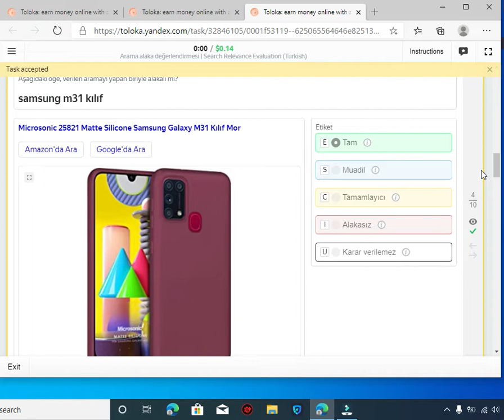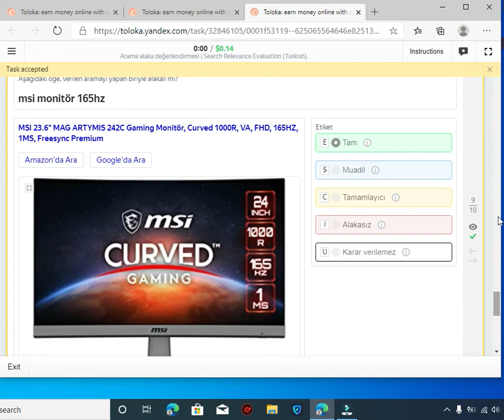Arama alaka değerlendirmesi | Search Relevance Evaluation (Turkish) New task 0.14